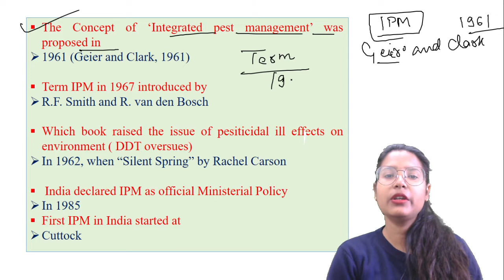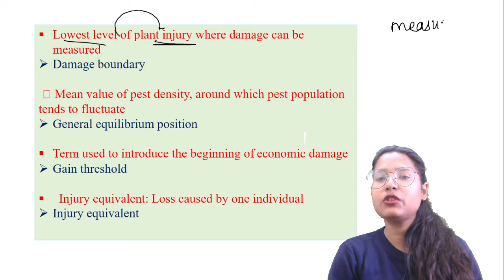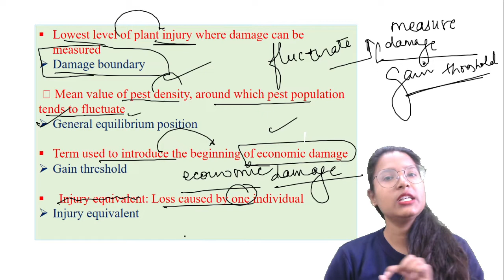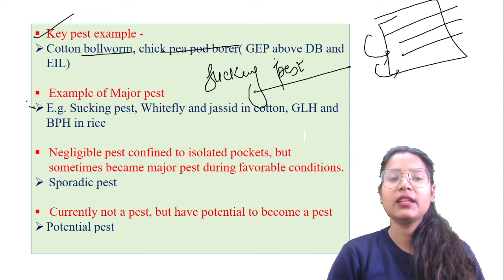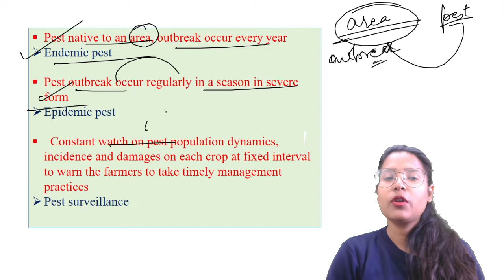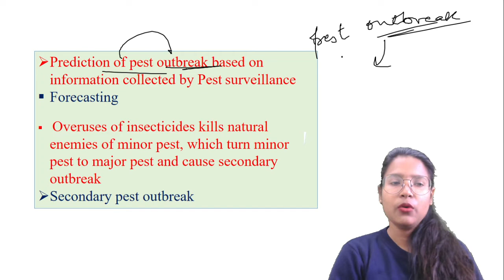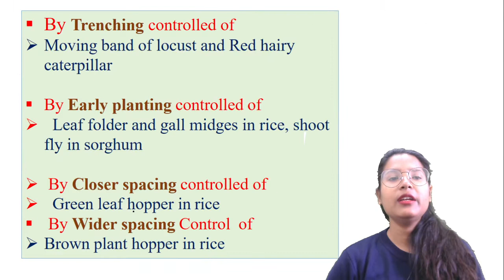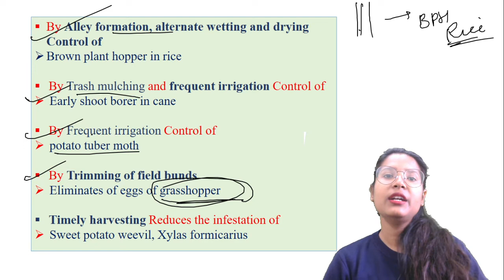Integrated Pest Management - Most important questions for AAO ADO AFO ICAR NET JRF SRF UPCATET BHU